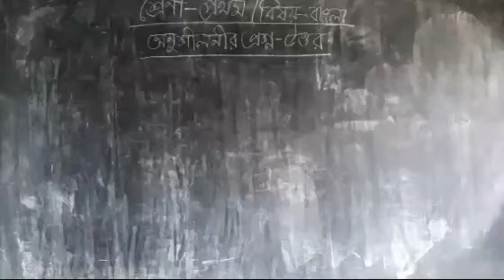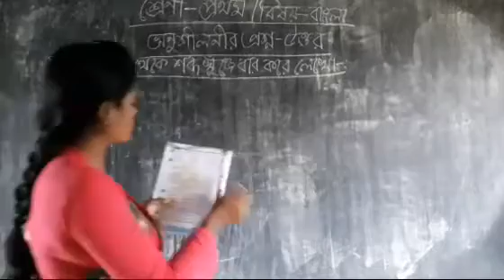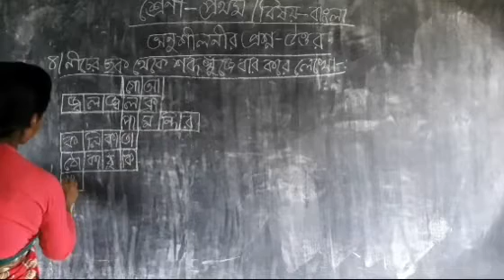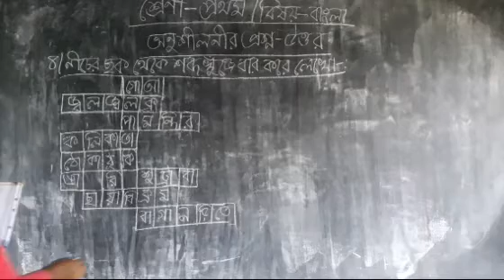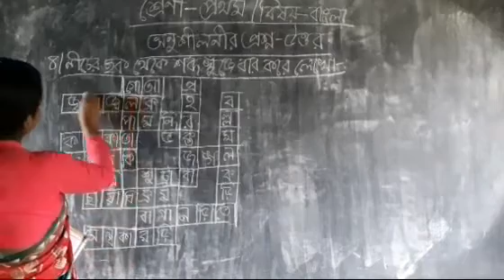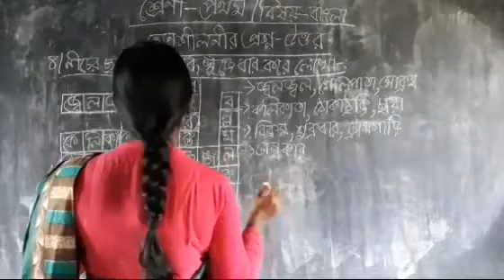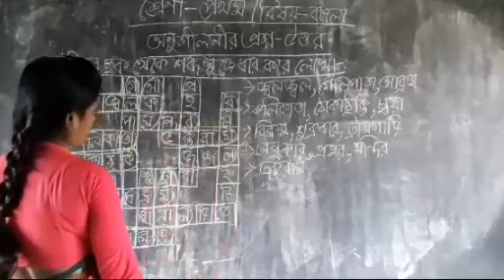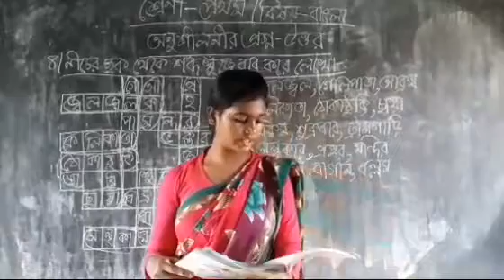🌻🌻প্রথম শ্রেণীর বাংলা🌻🌻